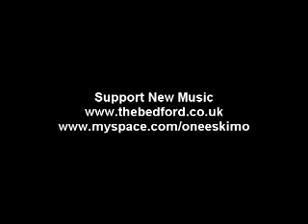Backstage at The Bedford with One Eskimo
Laura catches up backstage at The Bedford with One Eskimo.